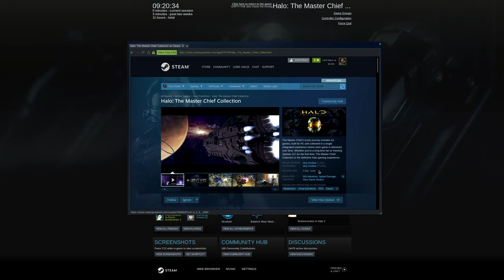Halo : Master Chief Collection | Linux Gaming | Ubuntu 19.10 | Steam Play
Halo : Master Chief Collection running through Steam Play (Proton 5.0-4)

Runs great. As mentioned, EAC is no good, so MP is best avoided currently on this.

GPU : Nvidia RTX2080ti
Memory: 32Gb
CPU: Intel I7 9700k 3.60Ghz